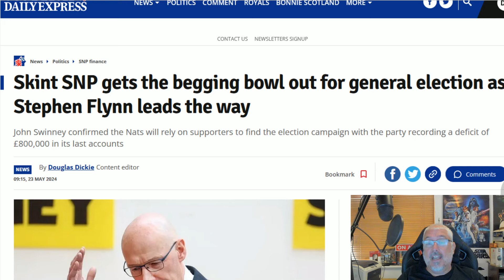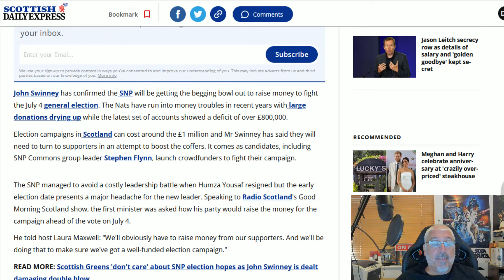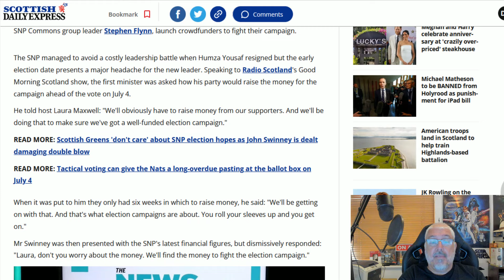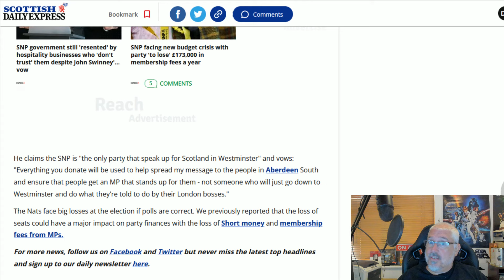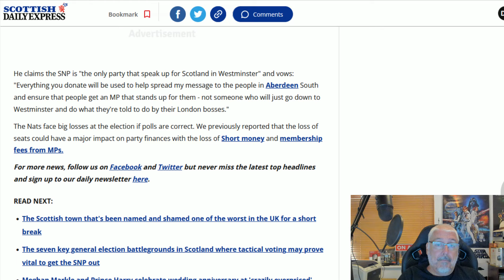Election 24 - #006 - Begging Bowls Out!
Begging Bowls out as the SNP are impoverished and in deperate need of cash!